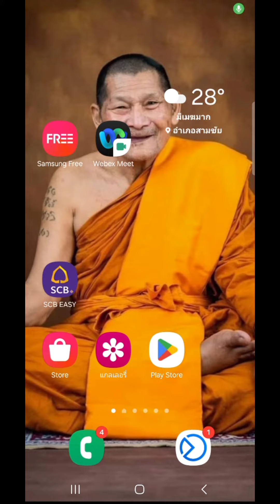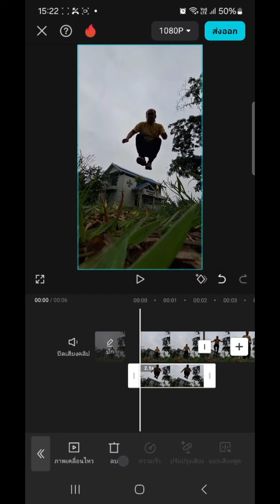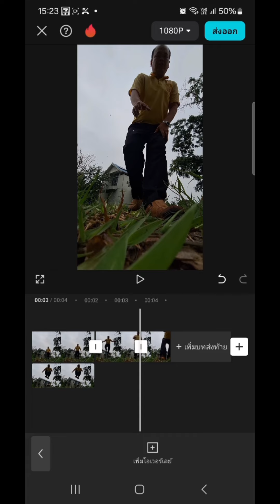สอนตัดต่อคลิป คนกระโดดข้ามหลังคา